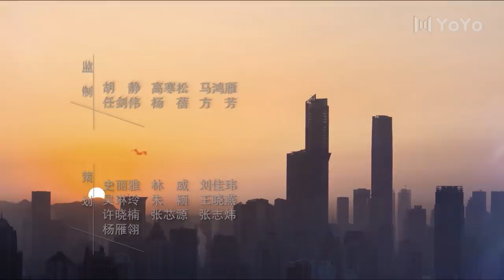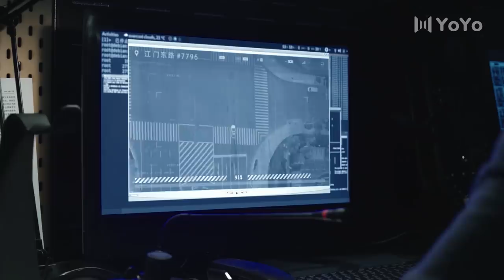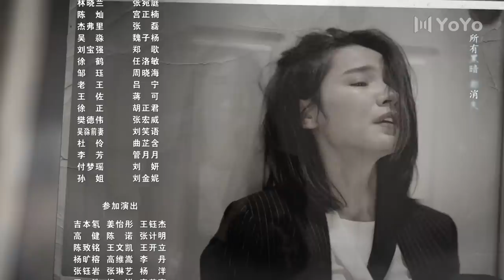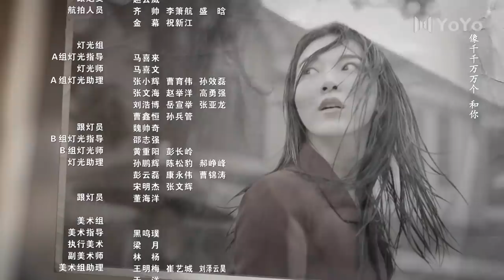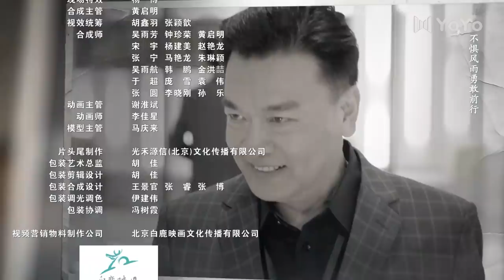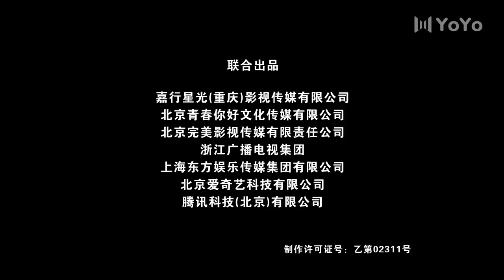【FULL】暴风眼 35 | Storm Eye 35（杨幂 / 张彬彬 / 刘芮麟 / 代斯 / 王东 / 王骁 / 石凉 / 施京明 / 章申 / 宁心 / 廖京生 / 易大千）